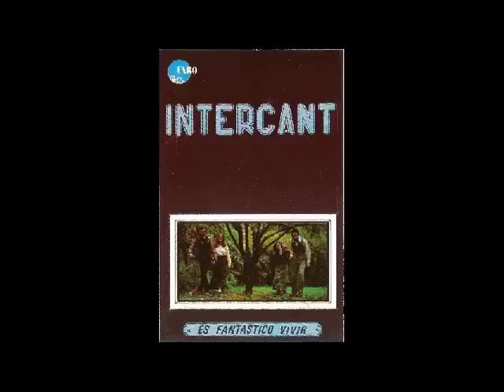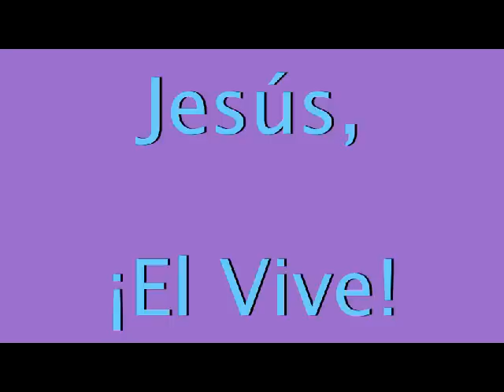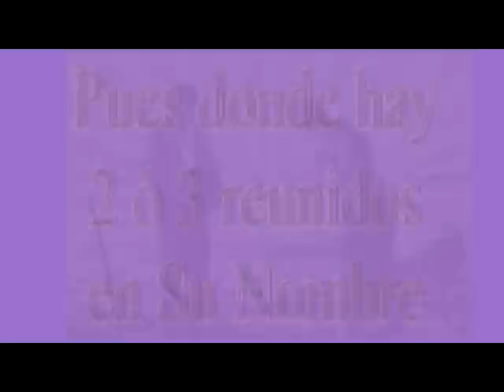Intercant - María, ¿por qué lloras? / Jesús, El vive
Canción incluida en la segunda grabación del grupo chileno INTERCANT. En el cassette aparecen como dos títulos separados, pero en realidad es una sola canción.